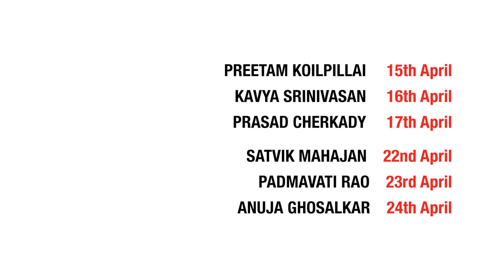Trailer - 'Hamlets Live'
HAMLETS Live is a series of six short online performances spread over six days, where six different actors interpret Hamlet’s soliloquies. Each soliloquy responds to the times we live in, revealing different sides of the human psyche.

Supported by the Science Gallery, Bengaluru, HAMLETS Live premieres in the institution's online exhibition 'Psyche', and features actors Preetam Koilpillai (15 Apr), Kavya Srinivasan (16 Apr), Prasad Cherkady (17 Apr), Satvik Mahajan (22 Apr), Padmavati Rao (23 Apr), and Anuja Ghosalkar (24 Apr).

Director: Chanakya Vyas
Production Manager: Samyuktha Manogaran
Production Designer: Aastha
Lights Design and Execution: Arvind Dev

Register for free on the Psyche website to watch all 6 performances!

All shows at 5 PM on Zoom.